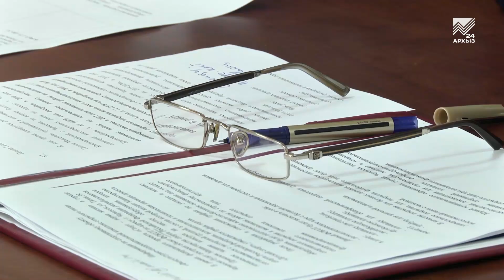Замполпреда в СКФО провел прием граждан в КЧР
Ряд не менее важных для людей вопросов получили разрешение в ходе сегодняшнего приема граждан, который прошел в приемной Президента РФ и далее продолжился в районе. Встреча прошла под руководством заместителя полномочного представителя Президента РФ в Северо-Кавказском федеральном округе. В ней приняли участие члены Правительства республики. Каким был перечень вопросов, и где успела побывать мобильная приемная - в материале.